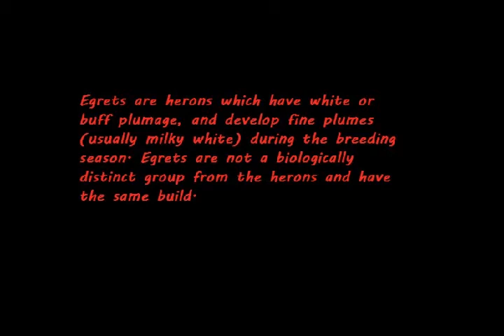Story of Egret | Bird | Wildlife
Different Species of Egret around the world are collected in  this video clip. Don't kill theses beautiful creatures.